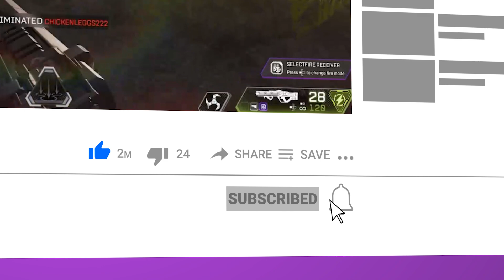*NEW* Apex Legends Arena Mode Coming to Season 7?!?!